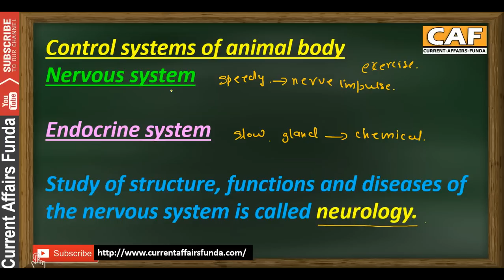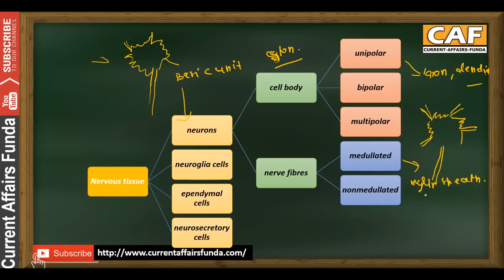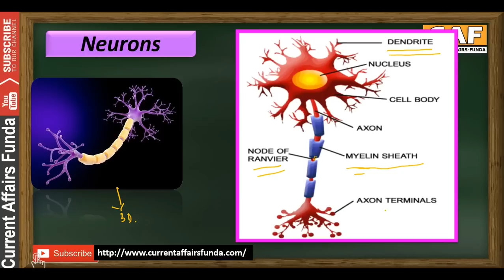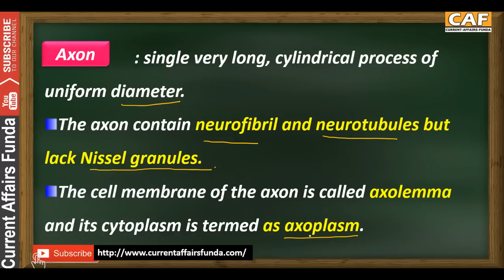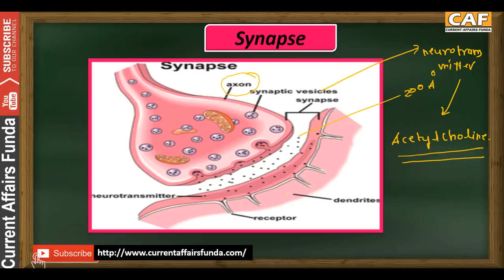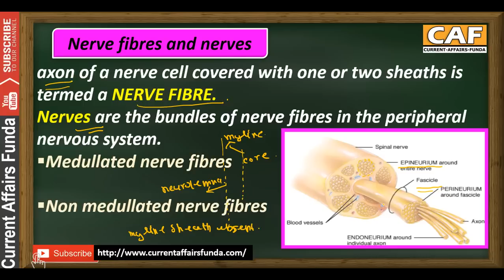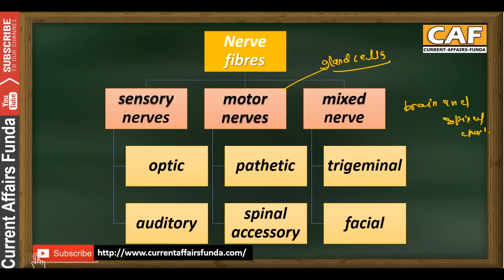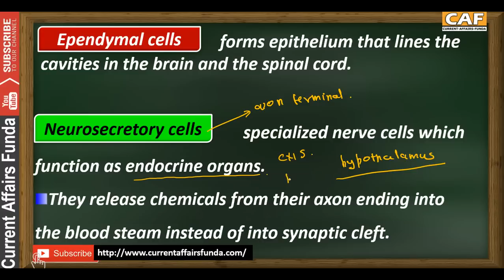Nervous System in Human body Biology Lecture for SSC , NDA , CDS , State Exams etc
Watch Quantitative Aptitude Videos chapter wise